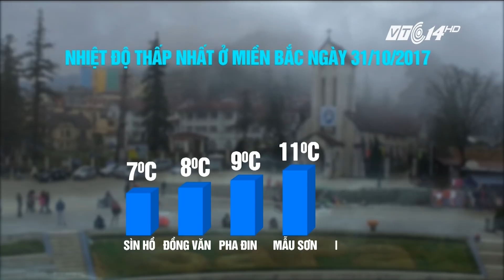VTC14 | Đỉnh Fansipan xuất hiện băng tuyết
7h hôm nay, du khách tham quan đỉnh núi Fansipan - nơi có độ cao 3.143 m so với mực nước biển cảm thấy bất ngờ khi thấy cây cỏ bao phủ một lớp băng giá trong suốt. Một số triền núi dốc, băng đóng trải dài. Nhiệt độ ngoài trời đo được đã xuống 0 độ C. Tuy nhiên đến khoảng 9h, khi nắng lên, băng cũng tan dần.
Ngày 7/11 mới là lập đông, việc băng giá xuất hiện vào thời điểm này là sớm so với trung bình nhiều năm. Thường phải sang tháng 11 và phổ biến là tháng 12 (chính đông) nền nhiệt mới giảm sâu. Hiện tượng này sẽ còn lặp lại trong những ngày tới vì mức nhiệt từ buổi đêm đến sáng sớm vẫn luôn ở mức rất thấp.